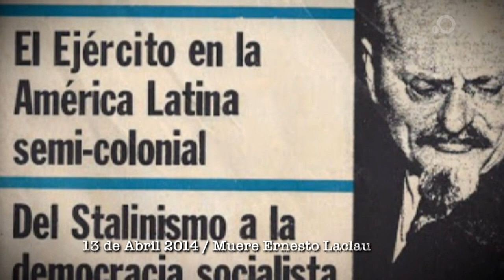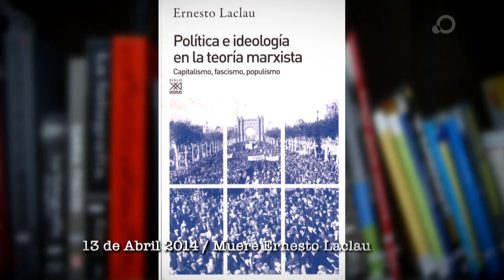13 de abril: Muerte de Ernesto Laclau - Historia al Día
El 13 de abril de 2014 muere en Sevilla Ernesto Laclau. fue un filósofo, teórico político y escritor postmarxista argentino. Era profesor-investigador en la Universidad de Essex y Doctor Honoris Causa de la Universidad de Buenos Aires, Universidad Nacional de Rosario, Universidad Católica de Córdoba, Universidad Nacional de San Juan y Universidad Nacional de Córdoba. Entre sus libros más mencionados se encuentran Hegemonía y estrategia socialista, coescrito con Chantal Mouffe, y La razón populista.